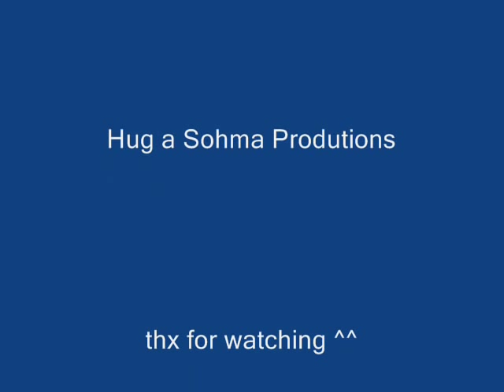Ouran High School host Club Dark Blue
Host club AMV to the song Dark Blue by Jack's Mannequi!!(amazing band!) kay, PLEASE NOTE: I actuly started making this in March and just dint have time to finish it until Summer because of school and ballet exams and stuff so there is no posible way I copied anyones ideas  ^_~ enjoy!
Hug a Sohma productions

Due to resent events on youtube I feel the need so say (hopefuly this will prevent anything else of mine being taken down) I own nothing! not the song, not the anime's themselfs... I mearly put this video together, but I own none of the contend and I never claimed/ claim to!